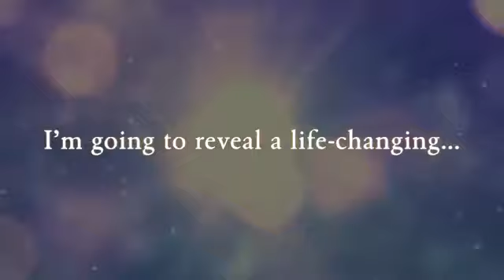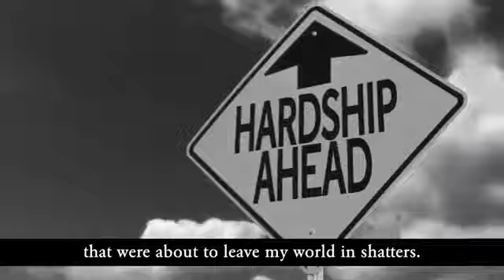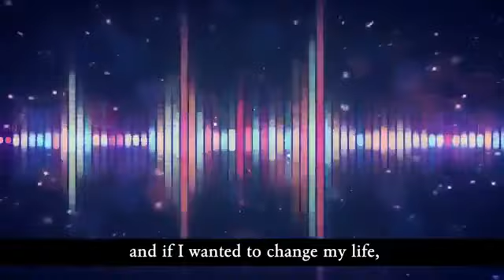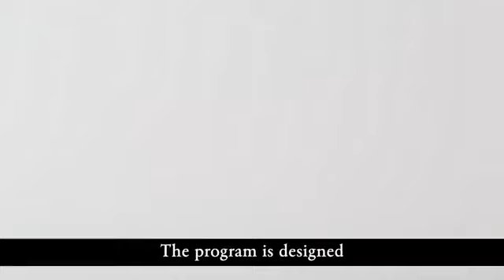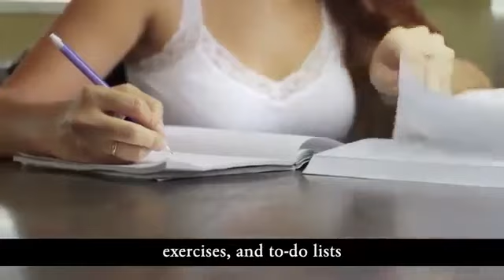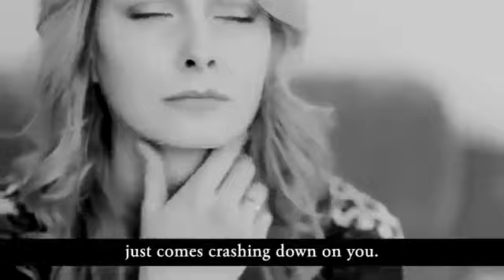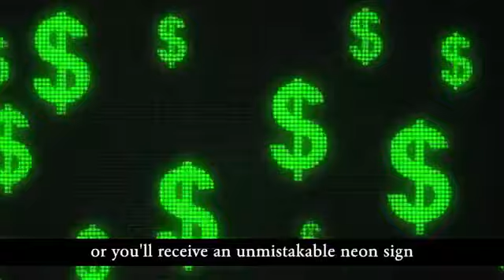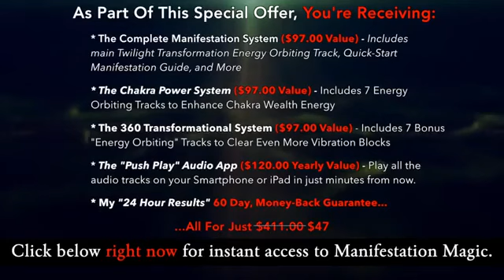How To Use this New Manifestation Magic for your Life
What would you call a self-improvement system that can help you manifest love, money, or whatever else you may happen to lack in your life? Would you call it magic? What if it helped you achieve all of this with no courses to study, no books to read, and no exercises to practice? ​
​Manifestation Magic does all of this with a firm basis in science by literally transforming the shape and quality of your brain waves, ​it can help you acquire the home, car, career, and love life of your dreams.

By taking 15 minutes to follow the Quick-Start Manifestation Guide and playing the Twilight Transformation track at least once each night, you can reprogram your brain to turn around all of the negative beliefs and mental traumas that are holding you back. This reprogramming is the key
to manifesting the material goods, professional success, and deep happiness that you want and deserve.